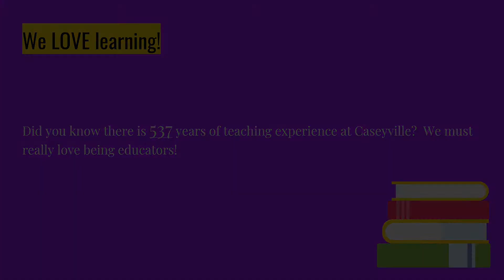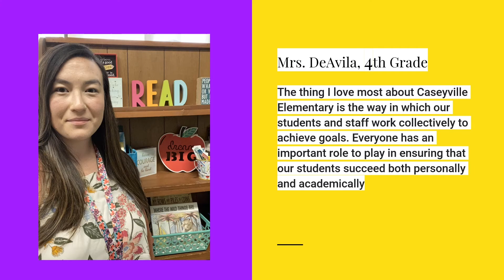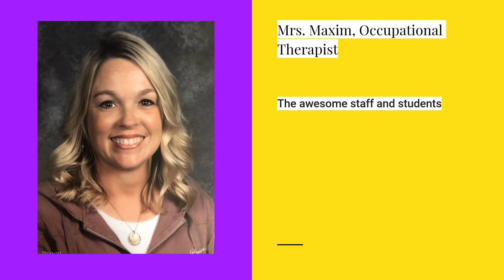Caseyville Elementary 21-22